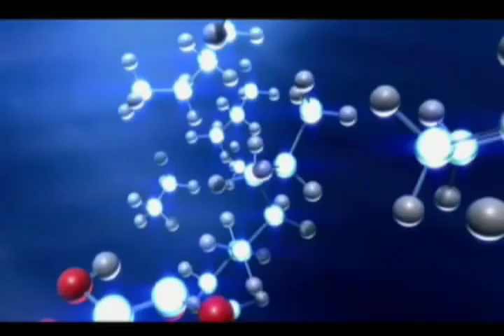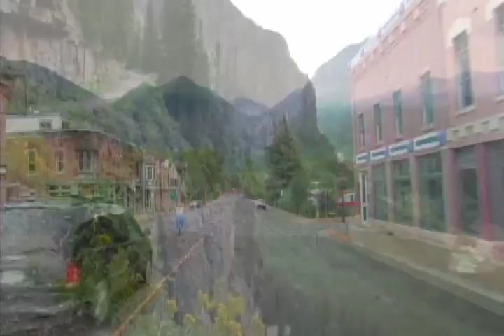Tesla and Edison battle it out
Find out how a simple magnet and a coil of wire changed the world forever.  A preview of the fascinating discoveries that lead to electrical energy in your home powering your AV system.  30 minutes of commentary by world famous audio reviewers, 1 hour long story.